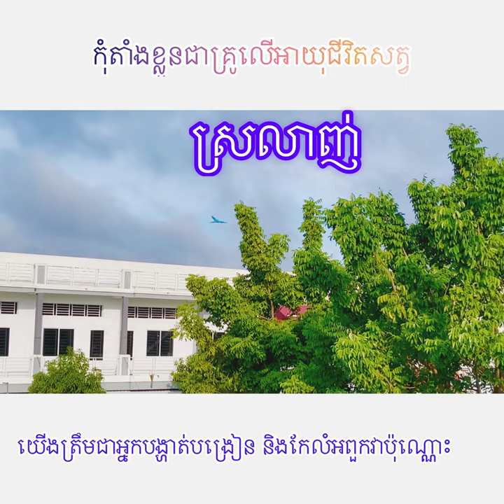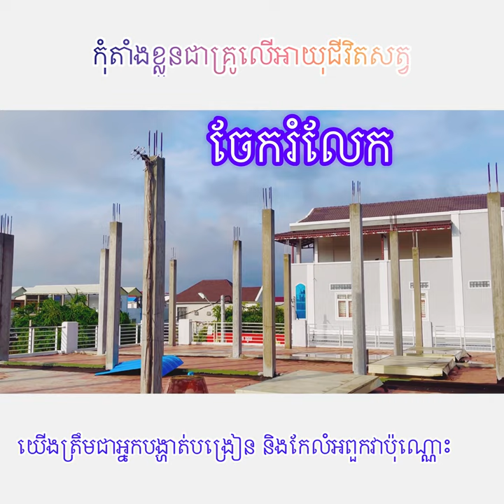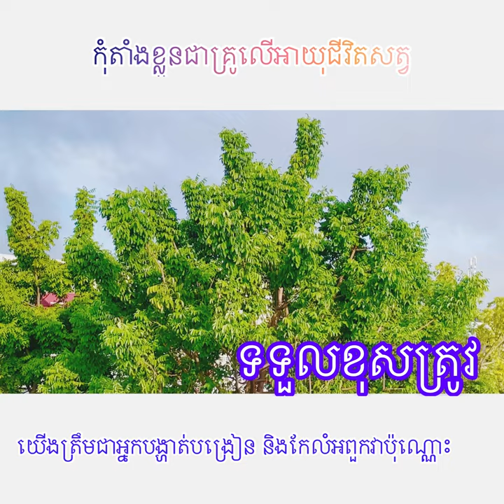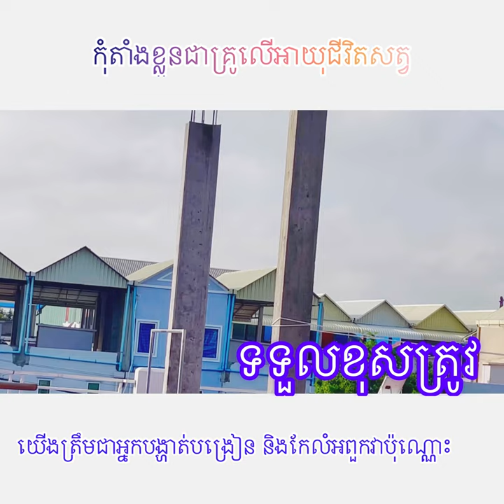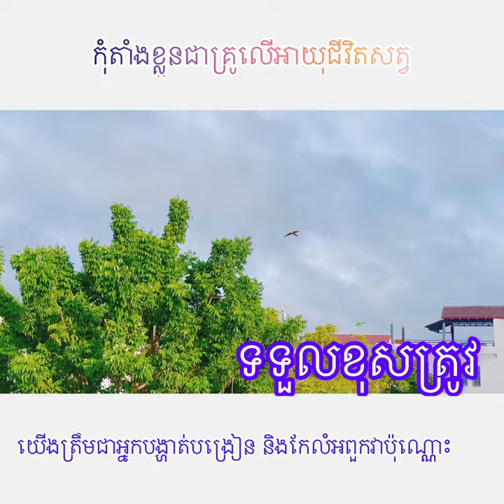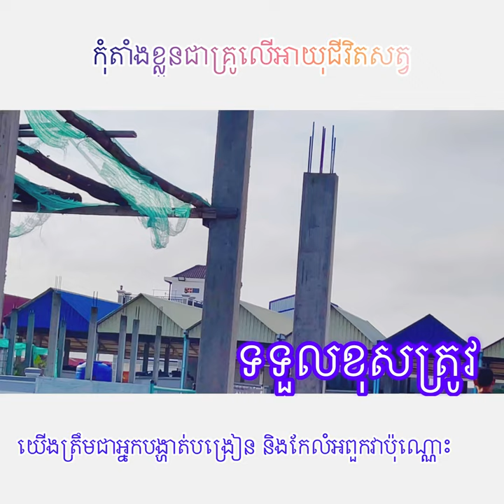Blue and Gold Macaws Parrot Free flight